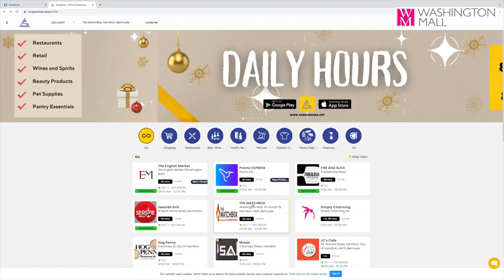Washington Mall - The Matchbox